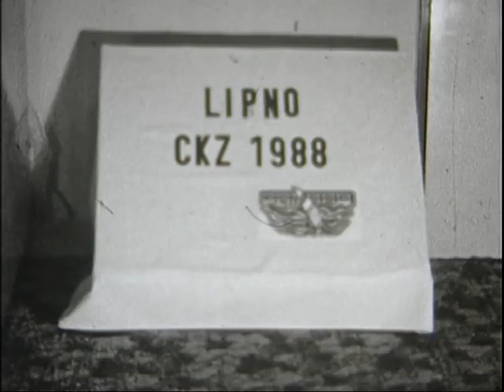1988 Lipno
Autor: Standa Hajský
Digitalizace: Juraj Vrba

8:56 Jan Sadil
11:06 Jan Sadil